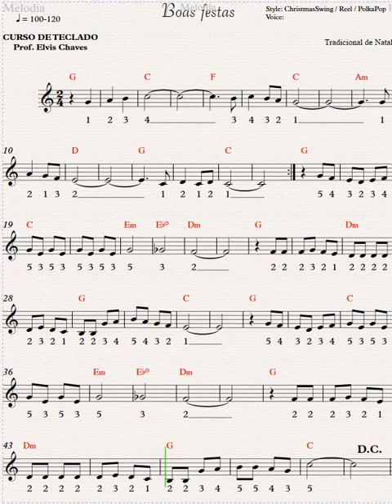🎼 Boas festas - 741 - Tutorial Partitura Fácil 1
🎶 Adquira essa partitura em formato PDF aqui | Get this score in PDF format

💽 Título da Música | Song Title: Boas festas - 741